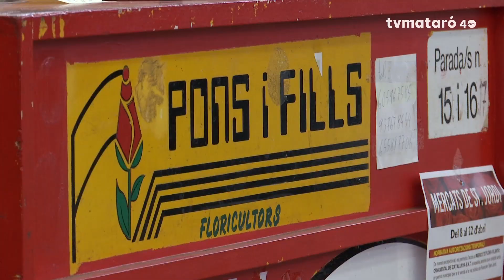Un únic productor del Mercat de la Flor ven rosa catalana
Gairebé la totalitat de roses que es vendran aquest Sant Jordi provenen de països com Colòmbia o Equador. La producció local fa una aposta forta pel roses amb test